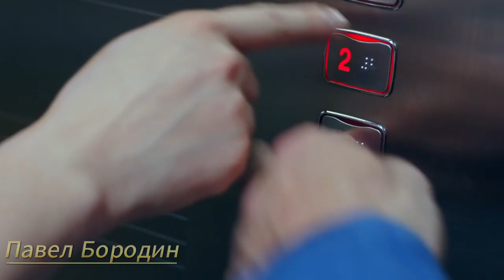Павел Бородин. Просто люблю. Песня просто супер смотри.